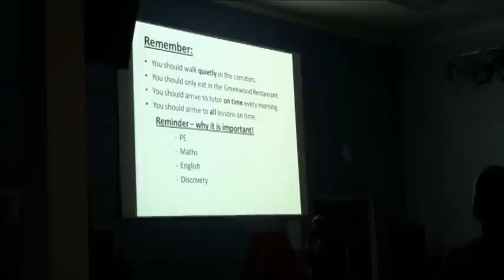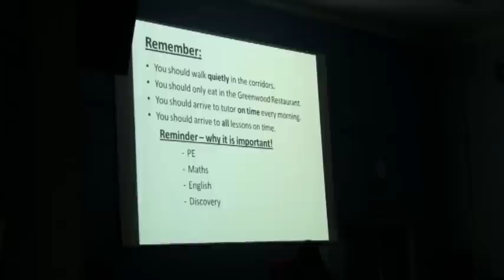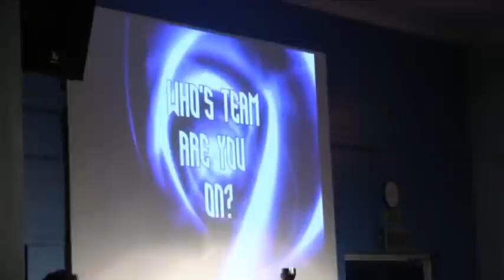Ninestiles Launches Inter College Competitions in Assembly